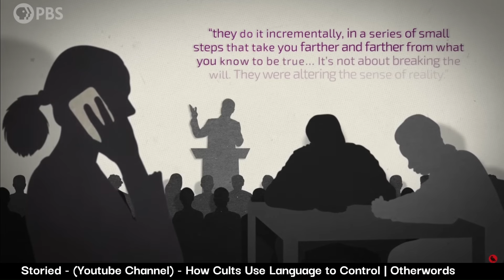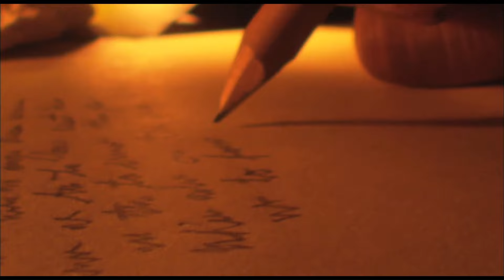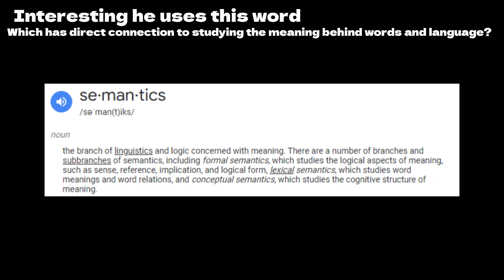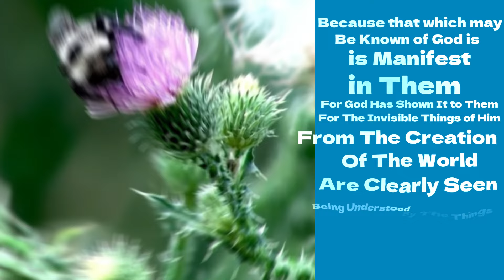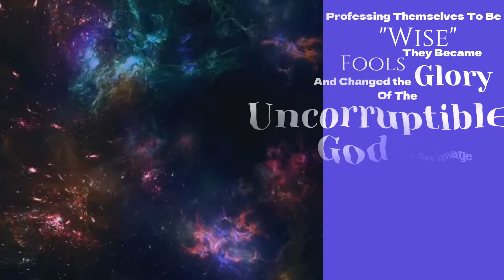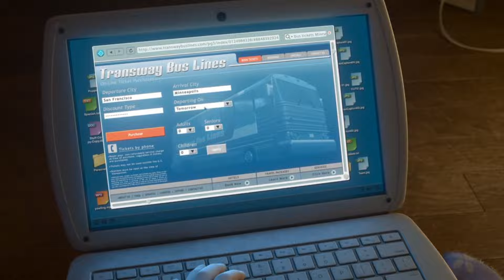Grab Your Backpack... Because This is Actually Insane...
Watch My Video on The True Nature Of The Force, Find It On The Channel Now!

After Watching Episodes 5 and 6 I noticed that something felt off within the shows dialogue and pacing itself, I think this is a major reason why many fans have been left feeling confused and dislike the show as a whole.